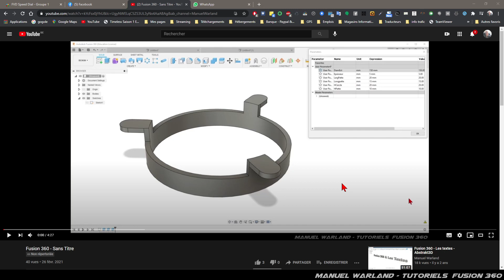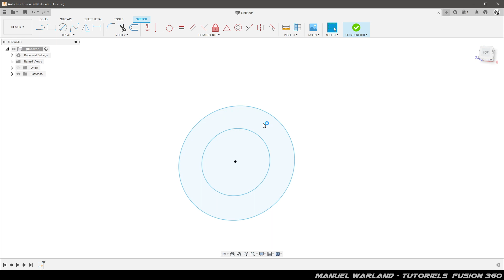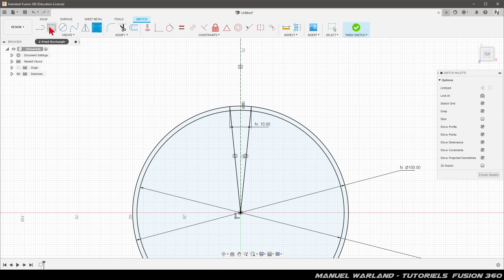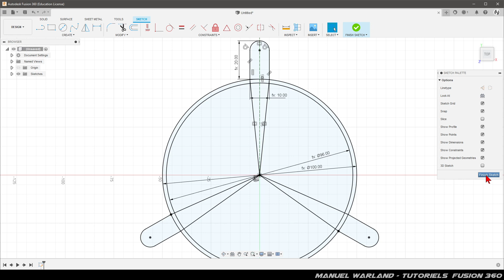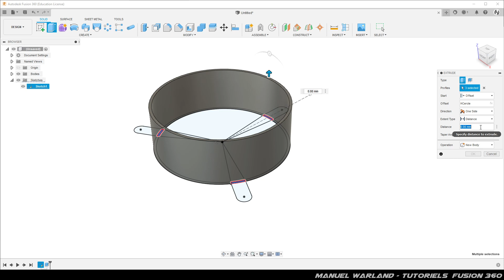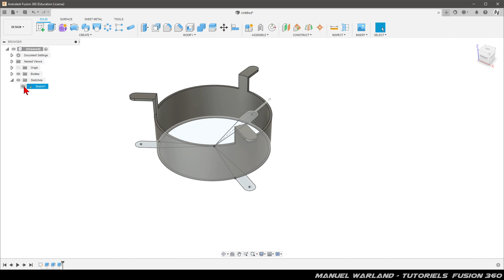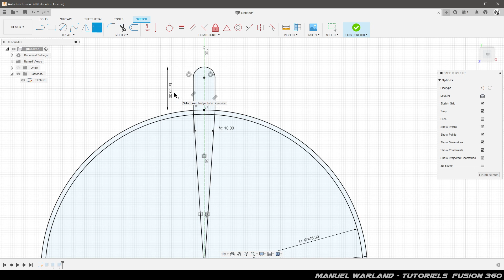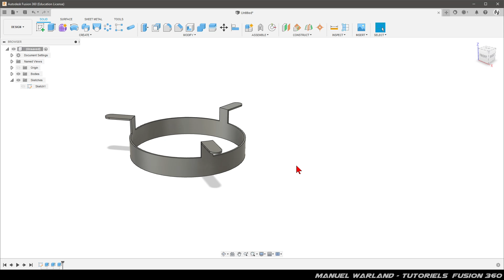Fusion 360 - Utilisation de la fonction Paramétrique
Bien Cordialement
Manuel Warland

En vous remerciant d'avance.